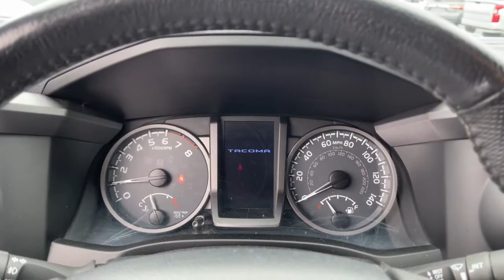2017 Toyota Tacoma Columbus, London, Springfield, Hilliard, Dublin, OH PCA049318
Black Used 2017 Toyota Tacoma available in Columbus, Ohio at Mark Wahlberg Chevrolet. Servicing the London, Springfield, Hilliard, Dublin, OH area.
2017 Toyota Tacoma TRD Sport - Stock#: PCA049318 - VIN#: 5TFAZ5CN8HX049318

CARFAX One-Owner. Clean CARFAX. ABS brakes, Air Conditioning, Alloy wheels, Compass, Electronic Stability Control, Illuminated entry, Low tire pressure warning, Remote keyless entry, Traction control.brbrbrToyota Tacoma 2017 Black 4D Double Cab V6brbrbrPURE PRICED FOR A QUICK SALE! All vehicles come with a complete safety inspection, full detail, 1 FREE OIL CHANGE, free 100 point inspection, FREE TANK OF GAS with delivery of this vehicle. Price does not include tax, title, and license or dealer fee. Vehicle located at Mark Wahlberg Chevrolet. INTERESTED, BUT NOT READY YET? That is okay... we never want to rush you at Mark Wahlberg Chevrolet. SAVE THIS VEHICLE to your MyAutoTrader. You will be updated of any future price savings and specials. It is real simple... Click SAVE THIS CAR above the main vehicle photo on the right or look for the star. SIGNING UP IS FREE: At the top right corner of this page, LOOK for the MyAutoTrader logo. Click SIGN UP and you are in...YOU CAN THANK US LATER, BY BUYING YOUR NEXT VEHICLE AT MARK WAHLBERG CHEVROLET!brbrAwards:br  * 2017 KBB.com Best Resale Value Awards   * 2017 KBB.com 10 Most Awarded Brands